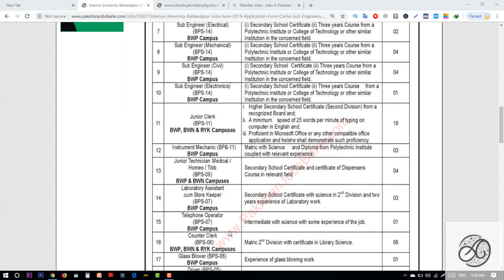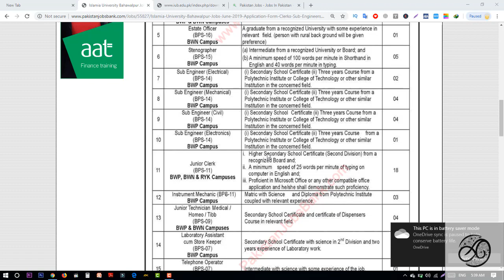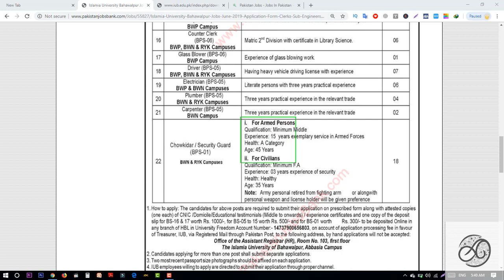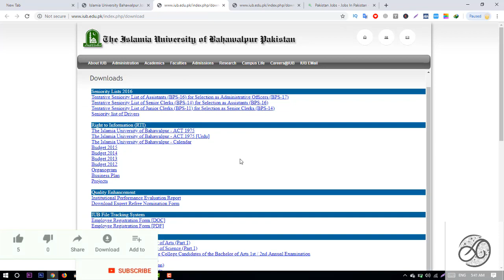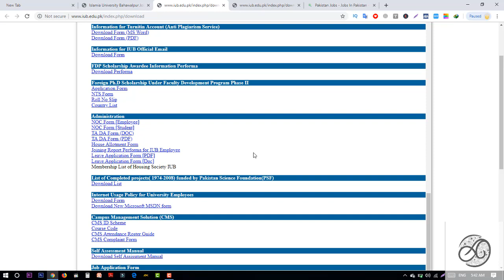Islamia University Bahawalpur Jobs June 2019 Application Form Clerks, Sub Engineers & Others Latest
=== BPS-17 ===
06 Medical Officers
02 Assistant Director Physical Education
01 Public Relation Officer
=== BPS-16 ===
03 Library Assistant
01 Estate Officer
=== BPS-15 ===
05 Stenographers
=== BPS-14 ===
02 Sub Engineer (Electrical)
04 Sub Engineer (Mechanical)
04 Sub Engineer (Civil)
01 Sub Engineer (Electronics)
=== BPS-11 ===
18 Junior Clerks
03 Instrument Mechanics
=== BPS-09 ===
04 Junior Technician Medical / Homeo / Tibb
=== BPS-07 ===
03 Laboratory Assistant cum Store Keeper
01 Telephone Operator
=== BPS-06 ===
06 Counter Clerks
01 Glass Blower
=== BPS-05 ===
07 Drivers
06 Electricians
04 Plumbers
02 Carpenters
=== BPS-01 ===
18 Chowkidar / Security Guard
job in pakistan motorway police
jobs in pakistan army
nts